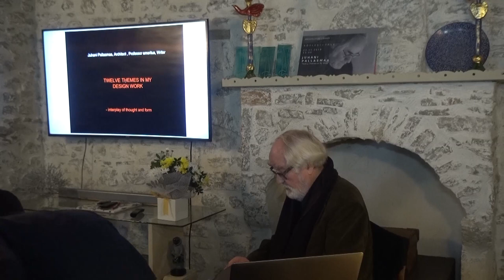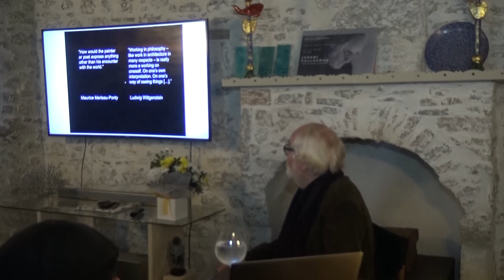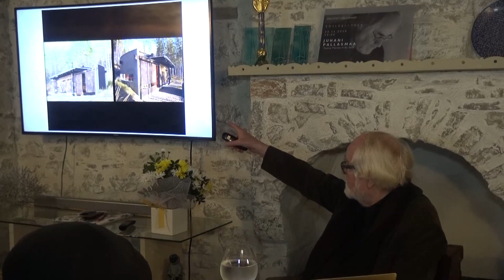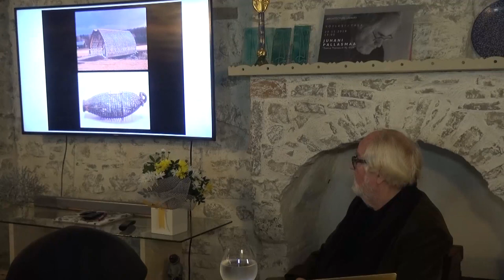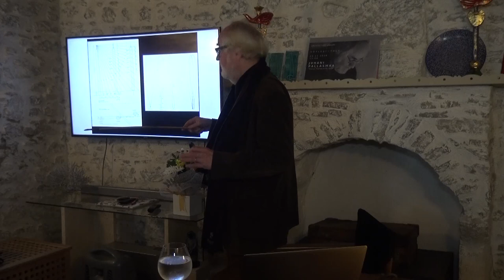Juhani Pallasmaa "Twelve Themes In My Work"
Bodrum Mimarlık Kitaplığı
/Bodrum Architecture Library

23 Kasım 2019

Konuşma: Juhani Pallasmaa
"Twelve Themes In My Work / İşimin On İki Teması"

Çarşı Mah. Türkkuyusu Cad. No:60
48400 Bodrum/Muğla/Türkiye